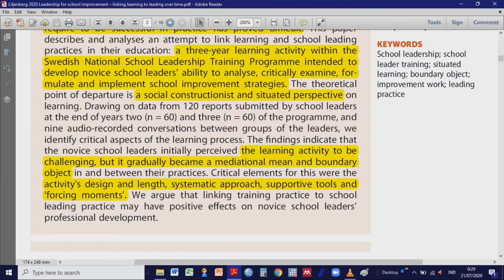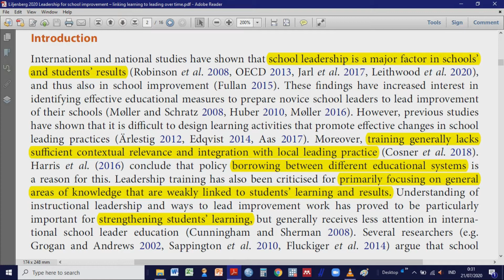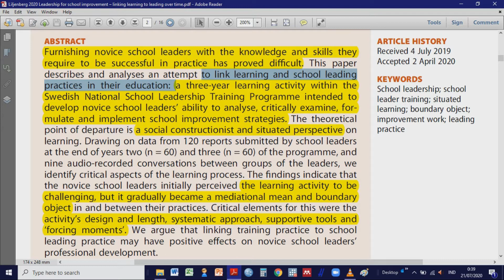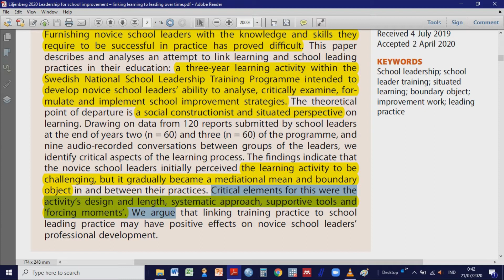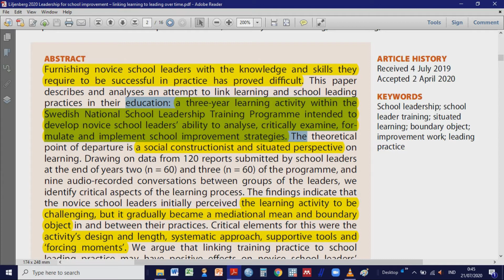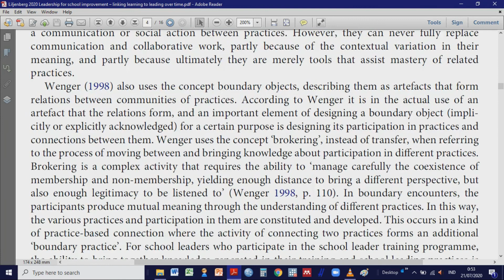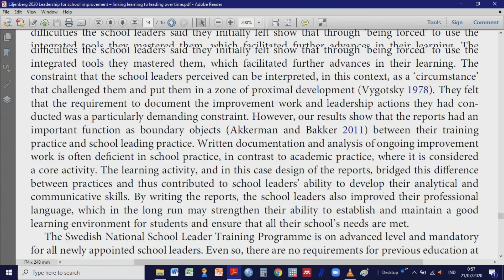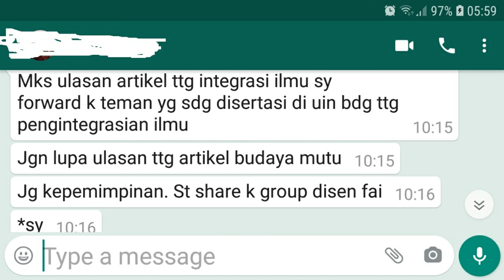Dikprak Kepala Sekolah Baru: Cara Efektif Pengembangan Sekolah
Apa itu dikprak, pendidikan dan praktik, kepala sekolah baru? Bedah artikel ilmiah bermutu dan terbaru berbahasa Inggris. Cara mengutip artikel ini: Mette Liljenberg & Marie Wrethander (2020): Leadership for school improvement – linking learning to leading over time, Professional Development in Education, DOI: 10.1080/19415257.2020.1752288